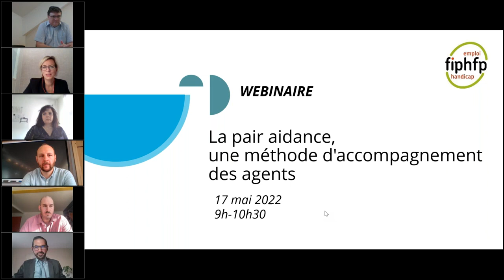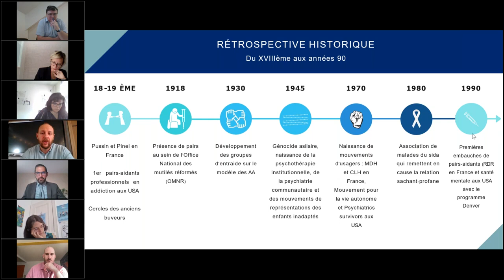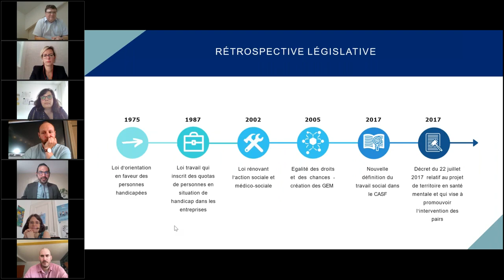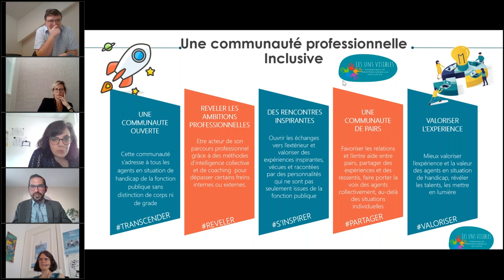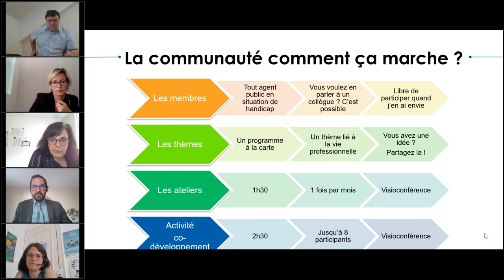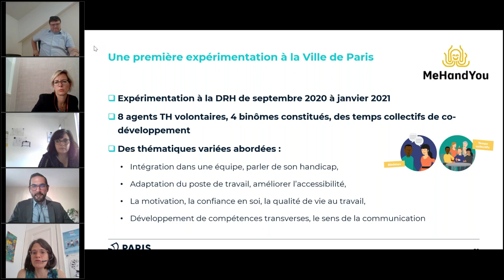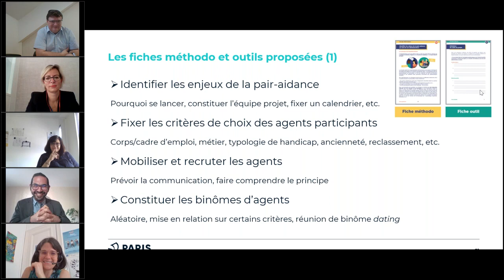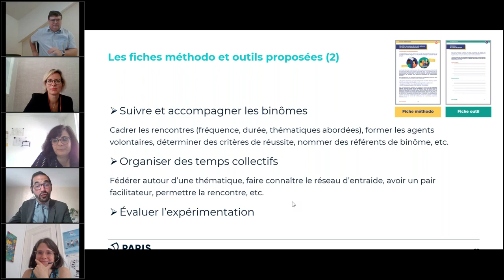[HANDICAP] La pair aidance, une méthode d'accompagnement des agents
Découvrez en replay le webinaire organisé par le FIPHFP du 17 mai 2022 sur la pair aidance, une méthode d’accompagnement des agents en situation de handicap.

L’ambition portée par le FIPHFP à travers ce webinaire était de présenter une nouvelle modalité d’interaction dans les organisations et d’illustrer les bénéfices de la pair aidance. 75 employeurs publics se sont joints à l'événement pour échanger et écouter les témoignages.

Le webinaire s’est déroulé en 3 temps :
- La 1ère partie, animée par Lucas Aubert (Directeur d’Alfapsy) et Noël Hulin (Médiateur Santé Pair chez Alfapsy), était consacrée à la présentation du concept, des enjeux et de la transposition des actions de pair aidance dans le milieu professionnel.
- Lors de la 2ème partie, les participants ont pu profiter du témoignage de Bénédicte Brini (Cheffe de la mission coordination et communication au Ministère de la Transition Ecologique) et de Christophe Chauche (Chargé de mission) sur leur communauté professionnelle inclusive : les Uns Visibles.
- Dans un dernier temps, Mélanie Duval (Chargée de mission handicap et lutte contre les discriminations à la Ville de Paris) a partagé son expérience de la pair aidance dans le cadre du projet Indicarr’.

À propos du FIPHFP :
Le FIPHFP est un établissement public national dirigé par Marc Desjardins : “il est placé sous la tutelle des ministres chargés des personnes handicapées, de la fonction publique de l’État, de la fonction publique territoriale, de la fonction publique hospitalière et du budget” (décret n° 2006-501 du 3 mai 2006). Sa gestion administrative est assurée par la Caisse des Dépôts.